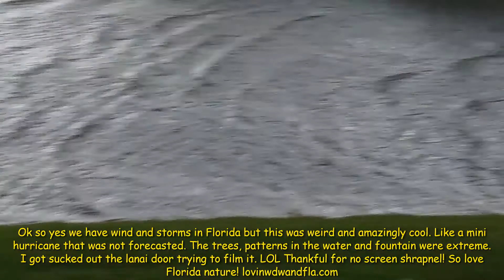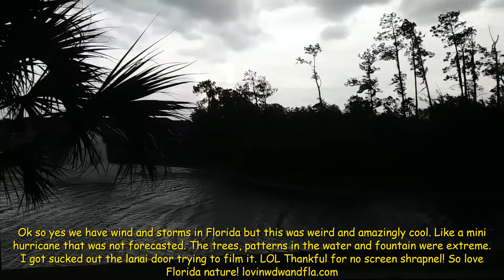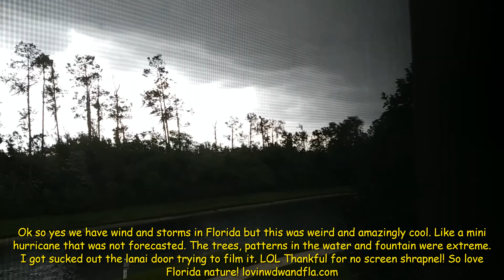Quick Freak Sudden Florida Amazing Windstorm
Ok so yes we have wind and storms in Florida but this was weird and amazingly cool. Like a mini hurricane that was not forecasted. The trees, patterns in the water and fountain were extreme. I got sucked out the lanai door trying to film it. LOL Thankful for no screen shrapnel! So love Florida nature!